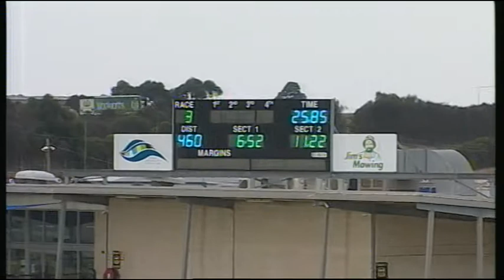GEL FRI 26 JAN 18 R3